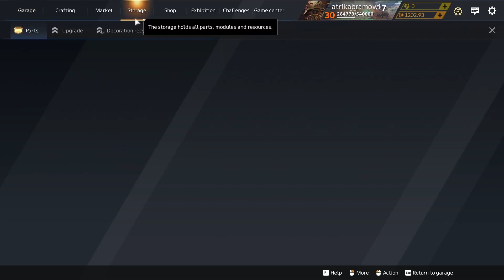Irony of fate (crossout)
Another video on crossout !!!

I'm actually having fun doing them not even kidding.